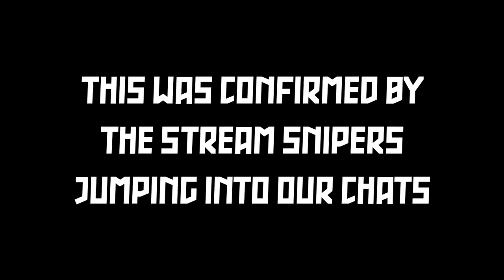My Response To Stream Snipers in Sea of Thieves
FreeMasonLive and Hitbotc are stream sniped live on Twitch... and the following is the official response from Hitbotc regarding what he things about stream sniping...